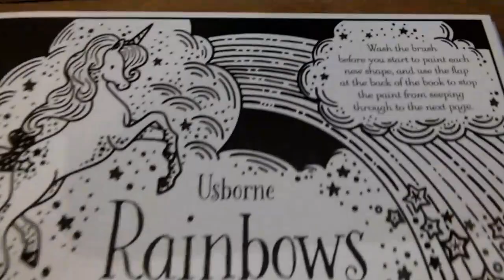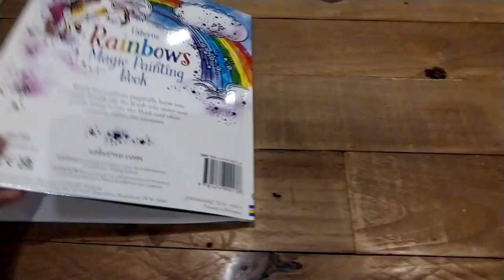Usborne Rainbows Magic Painting from Once Upon a Book Shop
Packed with bewitching rainbow scenes and magical creatures from unicorns and fairies to dragons and mermaids. Simply brush water over the black and white designs to watch the enchanting rainbow colours appear.